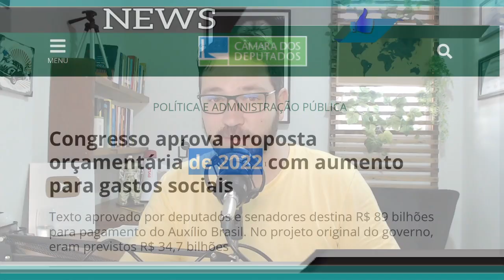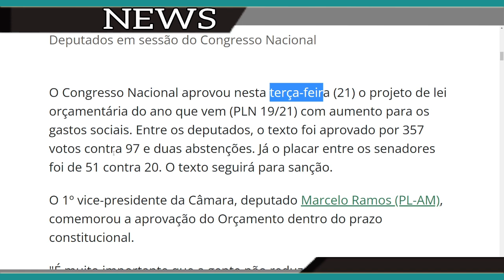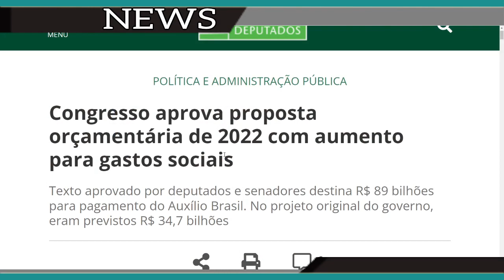14º SALÁRIO - CONGRESSO ACABA DE VOTAR AUMENTO DE GASTOS SOCIAIS - BOA NOTÍCIA? E O BOLSONARO?